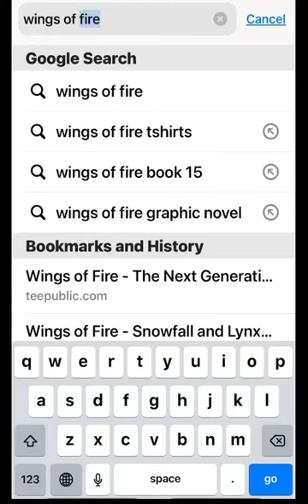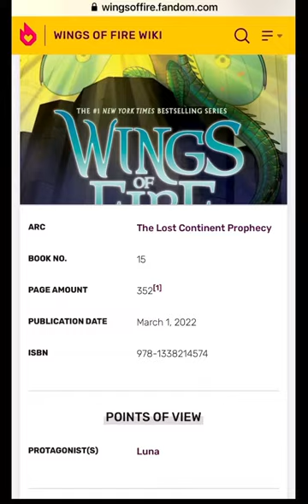Wings of fire book 15 release date!!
Hey there! I have some new videos planned ٩( ᐛ )و
Half a year away!!